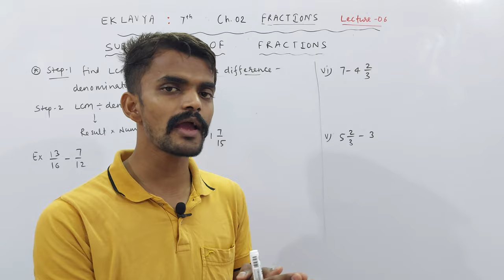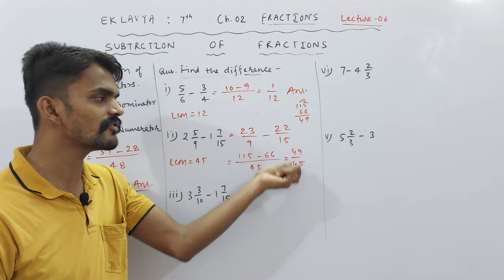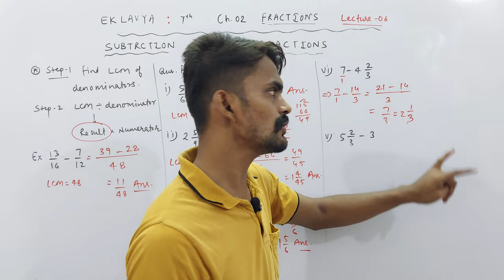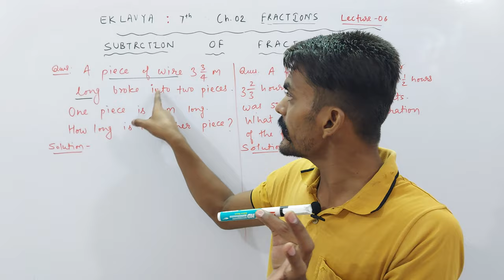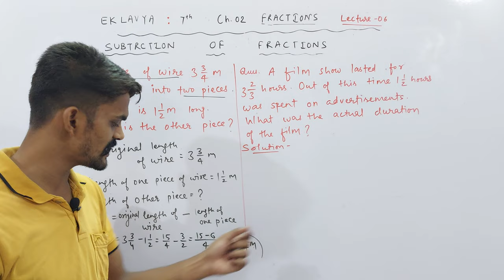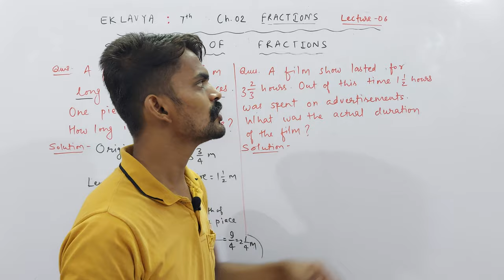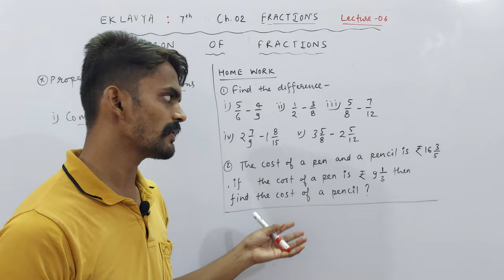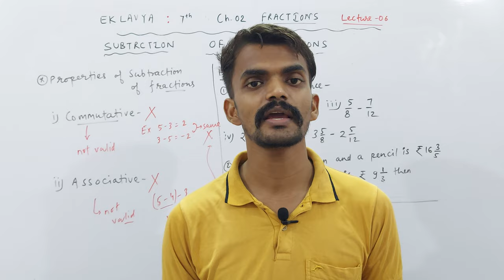Ch. 02 Fractions | Class 7th | Subtraction of Fractions | PART 06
About Today's Lecture :
Class 7th | Chapter 02 : Fractions | Part 06
1. Subtraction of Fractions